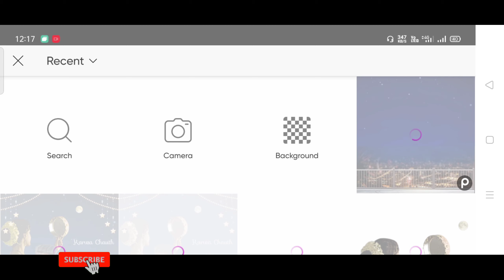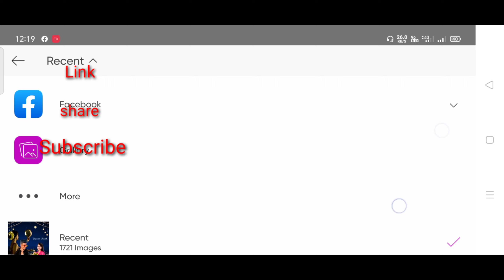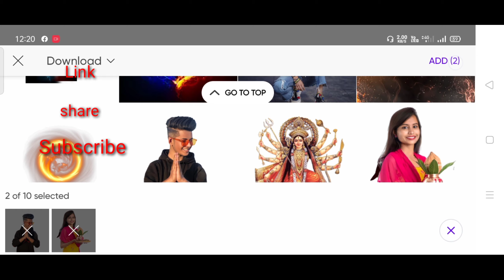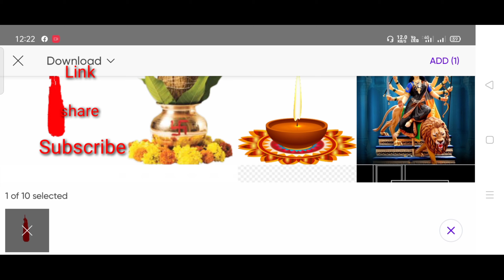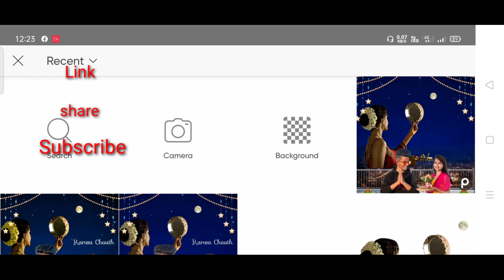Karwa Chauth Photo Editing PicsArt !! Karwa Chauth Photo Kaise edit kare !! Happy Karwa chauth